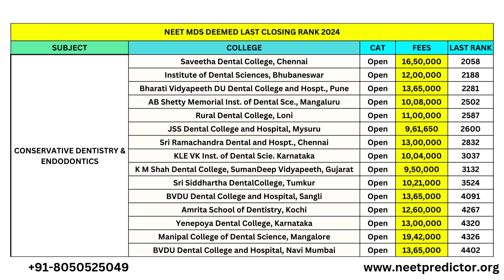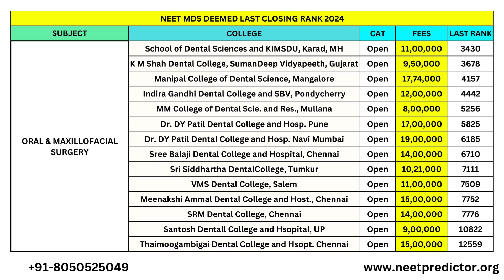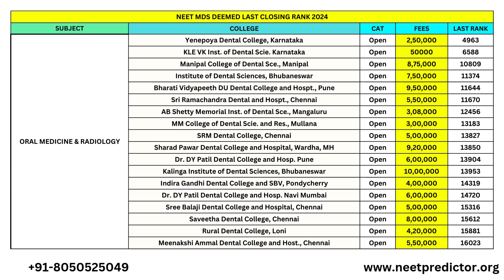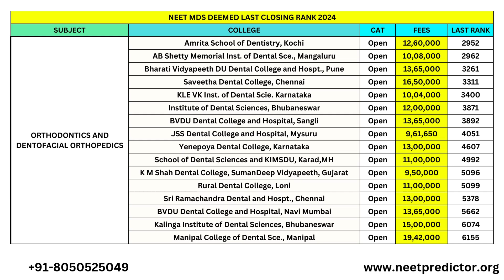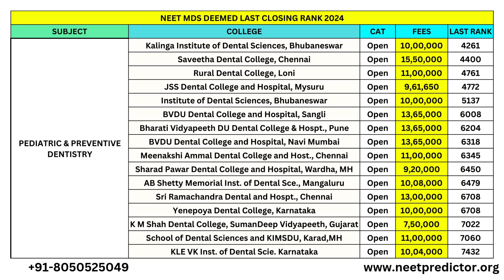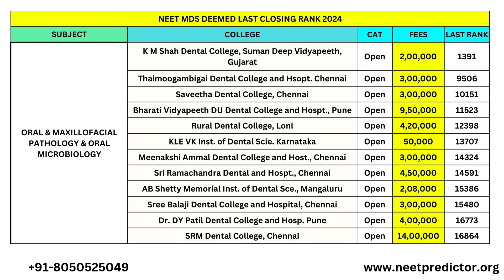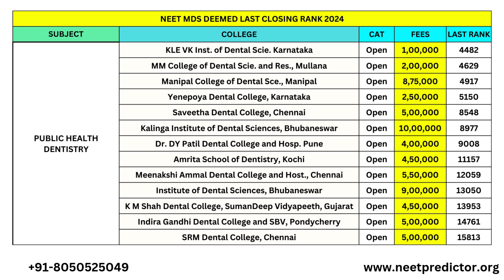MDS 2025 : NEET MDS 2024 Deemed University Branch Wise Cutoff II Private Dental College II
MDS Deemed Dental College Branch Wise 2024 Cutoff

One of the most Important video for All those NEET MDS Aspirants willing to join MDS Course in Deemed or Private  Dental College.
Kindly go through this important video on subject wise Cutoff Details.

To Predict Your Personalised NEET MDS 2025 Possible College & Course based on Your Rank & category - Fill the Form now to get Personalised Possible Options

MDS Telegram Group for all recent updates on NEET MDS colleges and counseling